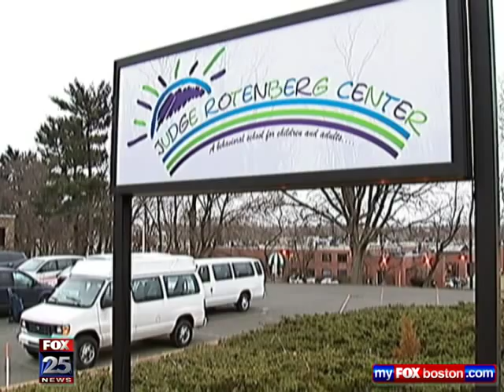Judge Rotenberg Shock Torture Video - Part 6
Gov. Patrick supports shock ban, legislation so far has stalled in House
Updated: Wednesday, 18 Apr 2012, 7:37 PM EDT
Published : Wednesday, 18 Apr 2012, 7:36 PM EDT
Mike Beaudet
Kevin Rothstein, Producer
BOSTON (FOX 25 / MyFoxBoston.com) - In the latest fallout from the controversial video of an autistic teenager restrained and shocked for hours, Gov. Deval Patrick now says he would likely support a bill banning shock treatments outright if it came across his desk.
"I'm uncomfortable of the idea of electric shock treatment. That's why we put in the ban for new patients at the center," Patrick told FOX Undercover reporter Mike Beaudet Wednesday, referring to new regulations his administration passed last year that didn't affect patients already receiving the shocks.
"We have some constraints about what we can do with patients who are there already because of existing court orders, and I have to acknowledge there's a medical view on the other side of this. But just as a person, it's something I'm uncomfortable with," Patrick continued.
"Should they be banned outright?" Beaudet asked.
"As I say, there's a medical view on the other side of that question, but if that bill were to get to me I think I'd be inclined to sign it. I want to make sure it was thoughtful and that the opposing views have been considered," Patrick replied.
The Judge Rotenberg Center in Canton is the only place in the country to use powerful electric shocks as aversive therapy. That practice is under renewed scrutiny with the release of video of it in use.
The video was recorded by one of the Rotenberg Center's cameras and it shows 18-year-old Andre McCollins being restrained and shocked for hours in a classroom in 2002. The first recorded shock came after he refused to take off his coat, and later shocks came for yelling or when he tensed his body, both behaviors that his treatment plan called for shocks.
The video first came to light last week as McCollins' civil trial began in Norfolk Superior Court. McCollins' mother has already testified that the shocks amounted to "torture."
The controversial treatment is already in the cross hairs of Senate Pres. Therese Murray, who said last week that the video was more evidence that the shocks should be banned outright in Massachusetts. Legislation to do so has failed in the past because of support for aversive therapies in the House. Speaker Robert DeLeo voiced concerns about the video but stopped short of calling for a ban.
The ban on new students getting the shocks may already be in place but the Rotenberg Center is planning to challenge those regulations in court. The Rotenberg Center has declined so far to comment on the McCollins case outside of court but says the shocks are an appropriate form of treatment and only used after a court approves them.
In court Wednesday, lawyers for the Rotenberg Center and its doctors continued to defend their treatment of McCollins. They played long segments of video from that day which showed staff members checking on his restraints, offering him a drink, and even trying to take him to the bathroom.
The effort to take him to the bathroom ended with another shock because, as one of the defendants testified today, McCollins put up resistance when they tried to take him off a restraint board. So instead of a trip to the bathroom, McCollins was shocked again, restrained, and had a diaper put on him.
The defense will continue to make its case Thursday in a trial that's now expected to last into next week.